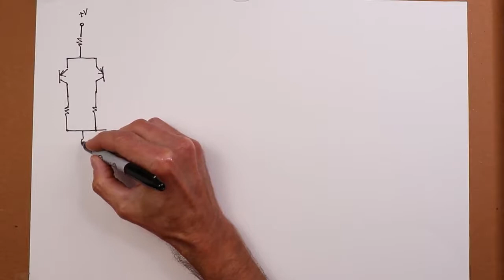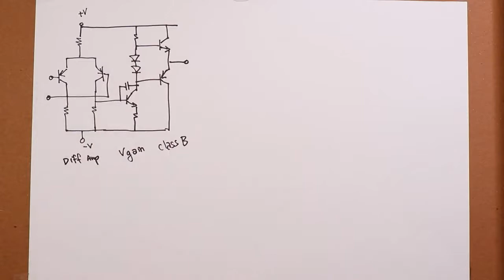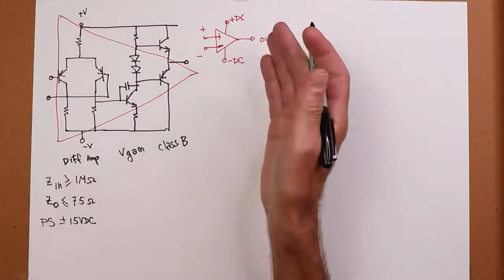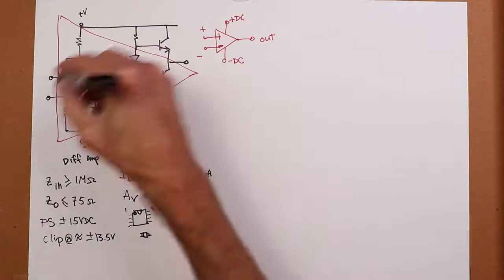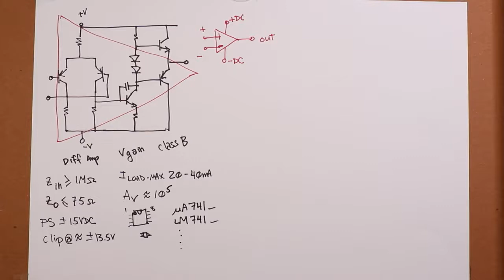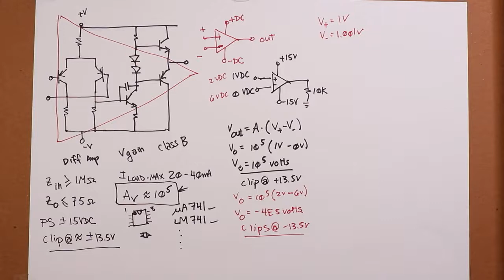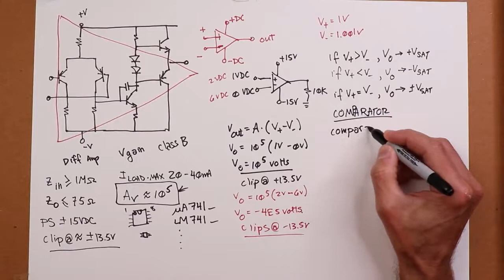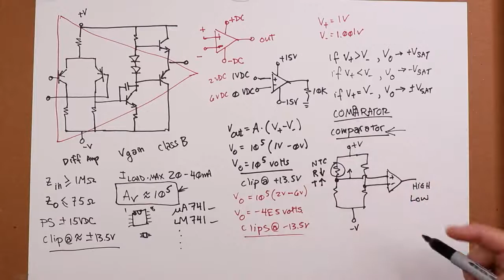Op Amps: Op Amp Internals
In this video we examine the functional blocks that comprise a basic op amp.

References: Operational Amplifiers and Linear Integrated Circuits: Theory and Application; Chapter 2.